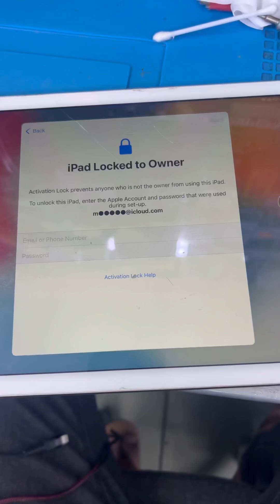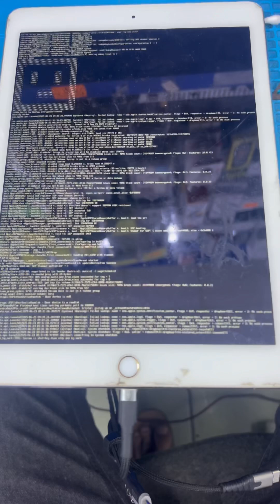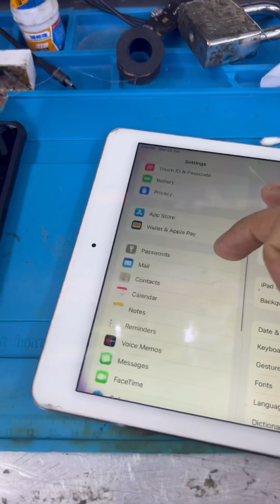Apple iPod Air 2 iCloud Bypass Done.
Unlock the power of your Apple iPod Air 2 with our ultimate iCloud Bypass Tutorial! 📱🚀 In this video, we take you through a step-by-step guide on how to bypass the iCloud activation lock, giving you access to all your favorite features without the hassle! Whether you've forgotten your password or purchased a second-hand iPod, we’ve got you covered. Don’t get stuck, reclaim your device today!